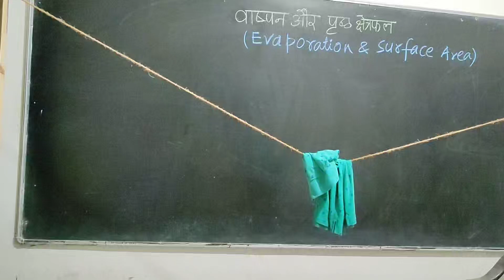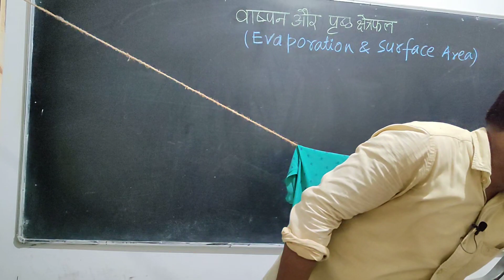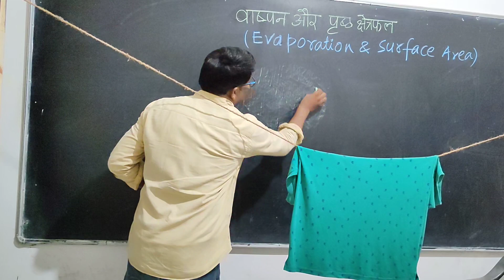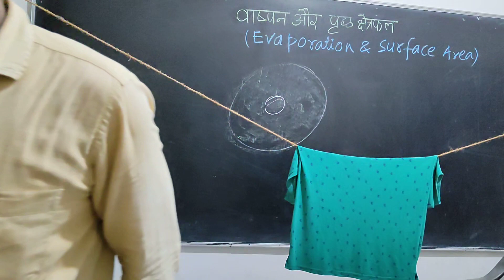वाष्पन और पृष्ठ क्षेत्रफल # Evaporation and Surface Areas# विज्ञान और मस्ती